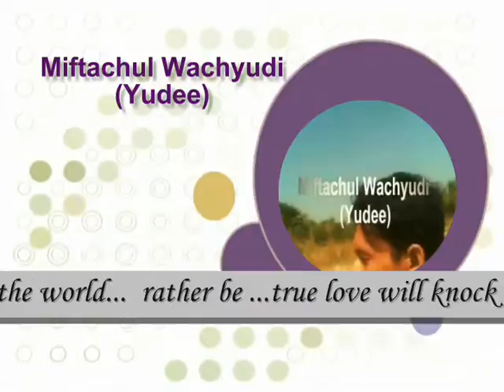true love will come back ... - Miftachul Wachyudi (Yudee)